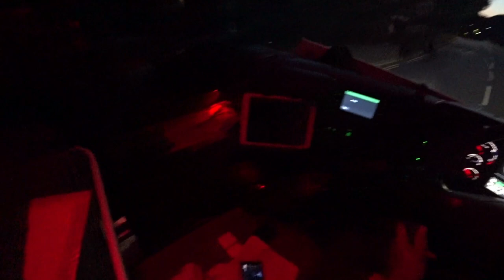Mentiras que alguns gostam .